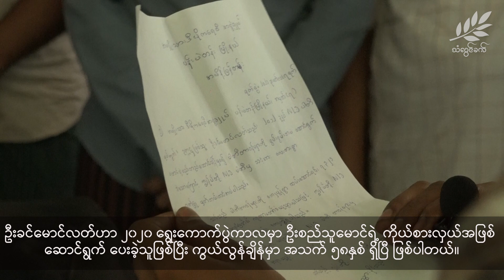ပန်းပဲတန်းမြို့နယ် NLD ရပ်ကျေးဥက္ကဌ ဦးခင်မောင်လတ်ရဲ့ နောက်ဆုံးခရီး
မတ်လ (၆)ရက် ညပိုင်းက ပန်းပဲတန်းမြို့နယ်နေအိမ်မှာ ဖမ်းဆီးခံရပြီးနောက် သေဆုံးခဲ့တဲ့ ပန်းပဲတန်းမြို့နယ် NLD ရပ်ကျေးဥက္ကဌ ဦးခင်မောင်လတ်ကို ဒီကနေ့ နေ့လယ်ပိုင်းက ရေဝေးသုဿန်မှာ အစ္စလာမ်ဘာသာဝင်တွေရဲ့ ဓလေ့အတိုင်း သင်္ဂြိုလ်ခဲ့ပါတယ်။

ဦးခင်မောင်လတ်ဟာ ၂၀၂၀ ရွေးကောက်ပွဲကာလမှာ ဦးစည်သူမောင်ရဲ့ ကိုယ်စားလှယ်အဖြစ် ဆောင်ရွက် ပေးခဲ့သူဖြစ်ပြီး ကွယ်လွန်ချိန်မှာ အသက် ၅၈နှစ် ရှိပြီ ဖြစ်ပါတယ်။

မနေ့ညက ဦးခင်မောင်လတ်အပြင် ပန်းဘဲတန်းမြို့နယ် NLD ဗဟိုအလုပ်အမှုဆောင်ကော်မတီဝင်တွေရဲ့ နေအိမ်တွေကို စစ်တပ်နဲ့ရဲ အပါအဝင် မြို့နယ်အုပ်ချုပ်ရေးမှူးတွေက ဝင်ရောက်ရှာဖွေတာ၊ အကြမ်းဖက် ရိုက်နှက်ဖျက်ဆီးခဲ့တာတွေလည်းရှိခဲ့တယ်လို့ သိရပါတယ်။